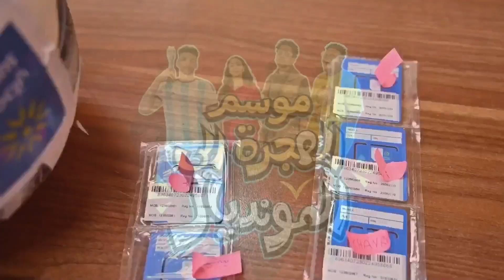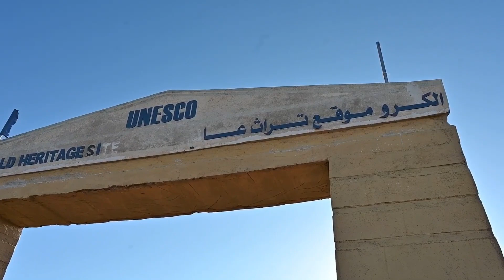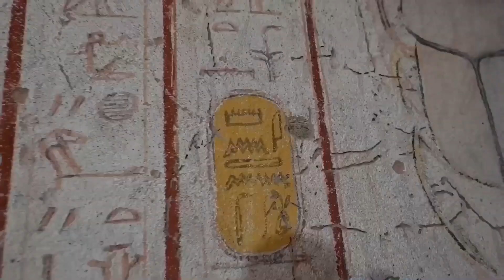بداية موسم الهجرة للمونديال مع سوداني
تابعوا رحلتنا للمونديال، و عيشوا مغامراتها و حكاويها معانا.
و أي مكان حنمشيهو، حنعمل طعم سوداني فيهو.
مع LQM الرحلة للمونديال، طويلة وجميلة.